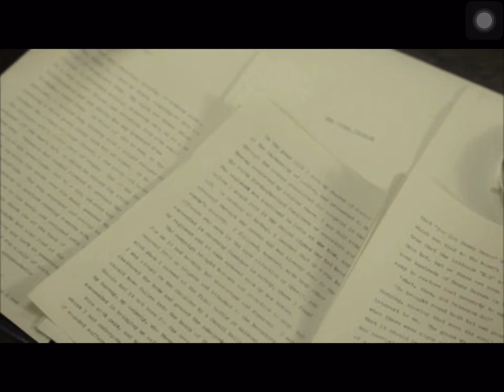Sherlock Holmes A Game Of Shadows 9Go! Intro